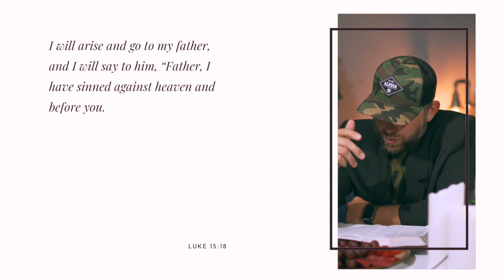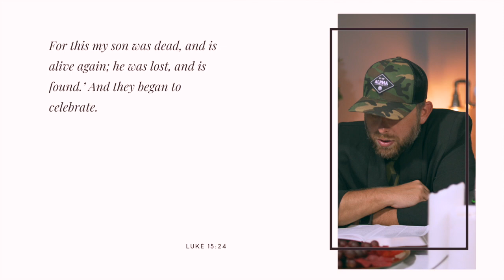The Mix (August 19.)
This week on The Mix, Jonathan and Peyton sit down to talk about Platypus, interview Conner Barnes, and learn about the parable of the Prodigal Son.